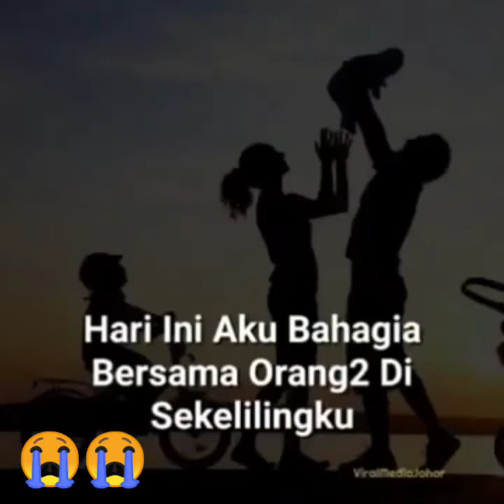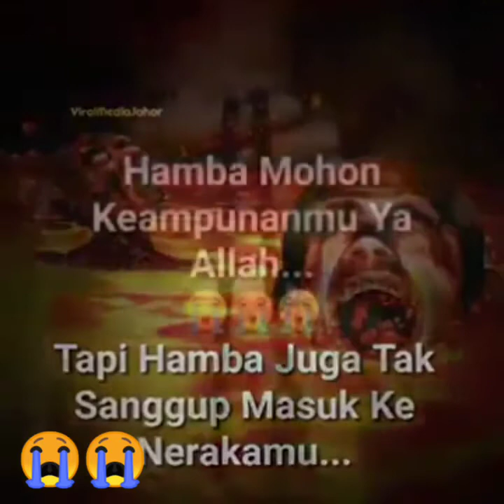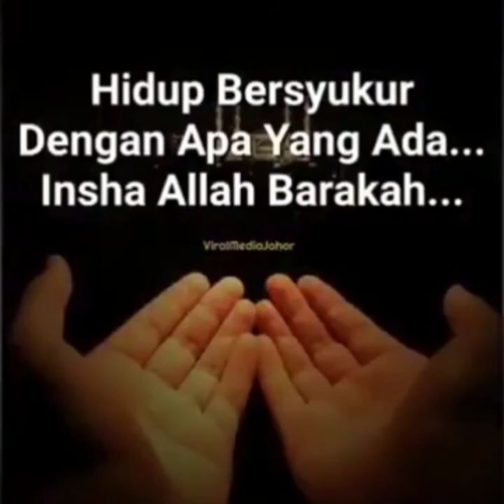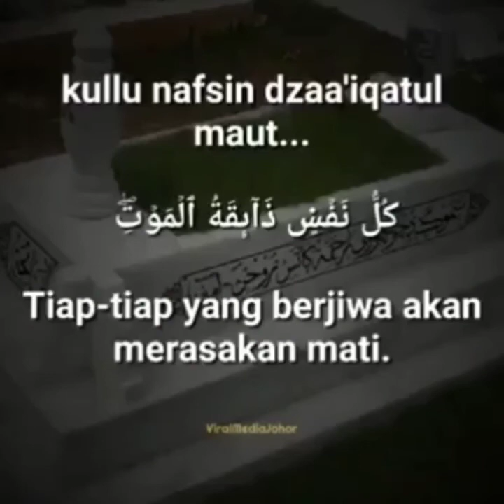Renungkan Sejenak untuk mengingat Allah Dan mengingat Dosa kita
kita semua sebagai manusia yang tak luput dari Dosa
dengan kita mengingat Dosa
hidup ini hanya sementara
jangan di sia siakan  umur kita🙏🙏🙏 dengan hal yang buruk yang menyebabkan dosa bertambah banyak 😭😭